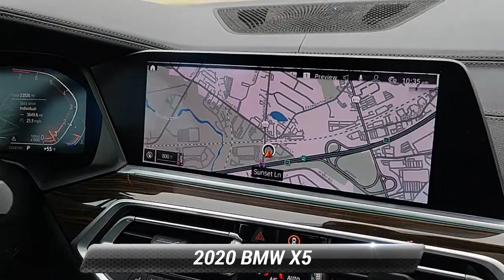Used 2020 BMW X5 xDrive40i, Willow Grove, PA P6146A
Clean CARFAX. Mineral White Metallic 2020 BMW X5 xDrive40i AWD 8-Speed Automatic 3.0L I6 DOHC 24V TwinPower Turbo Fully Serviced Passed Safety Inspection Warranty. Priced below KBB Fair Purchase Price!*br**br*Odometer is 10930 miles below market average! 20/26 City/Highway MPG*br**br*Awards:*br*  * 2020 KBB.com Best Buy Awards

[RLVID:6431:25f51bfacbb732ac:469e8902c6ae8b80:1]